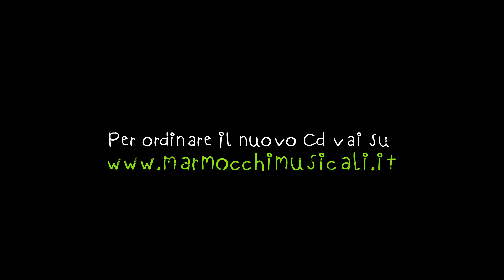Le canzoni per i bambini - "Marmocchi musicali"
Il nuovo cd "Marmocchi musicali" con tante nuove canzoni per i bambini e per il mondo della scuola a cura di Salvo Russo.

Per acquistare il CD basta andare al cliccare sul pulsante "Paga adesso" e seguire le semplici istruzioni.

Bambini, mamme, papà, insegnanti e amici tutti... vi aspettiamo numerosissimi sul sito